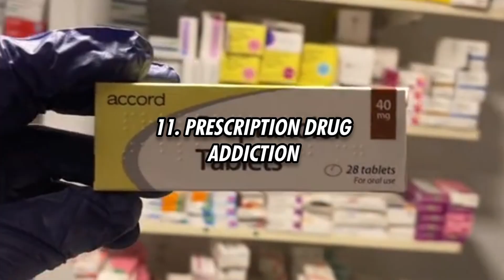The Dark Side of Addiction: ChatGPT Ranks the Worst Types of Addictions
In this video, we delve into the top 20 worst types of addictions according to ChatGPT. From cosmetic procedures addiction to substance addiction. Join us as we uncover the dangers of love addiction, plastic surgery addiction, hoarding addiction, co-dependency addiction, technology addiction, sugar addiction, video game addiction, and more.